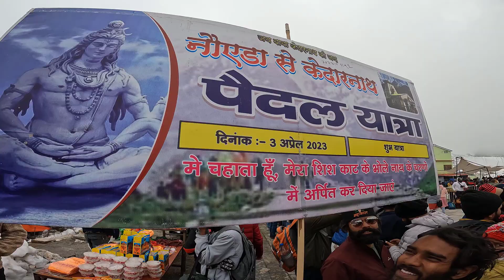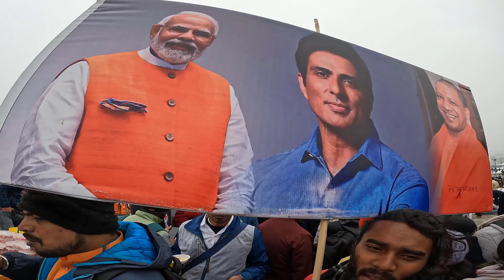ओलंपिक में खेलना चाहता है सोनू सूद से मिलने के लिए पाहुंचा केदारनाथ!!kedarnath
Is Kedarnath open now?
How many months Kedarnath temple open?
Is it safe to visit Kedarnath now?
How can I go to Kedarnath?

kedarnath registration 2023 fees
how old is kedarnath temple
kedarnath online registration 2023
who built kedarnath temple
badrinath-kedarnath.gov.in login
kedarnath live darshan today 2023
badrinath kedarnath registration
kedarnath,
kedarnath song,
kedarnath full movie,
kedarnath yatra,
kedarnath live,
kedarnath movie,
kedarnath mandir,
kedarnath yatra 2023,
kedarnath movie songs,
kedarnath aarti